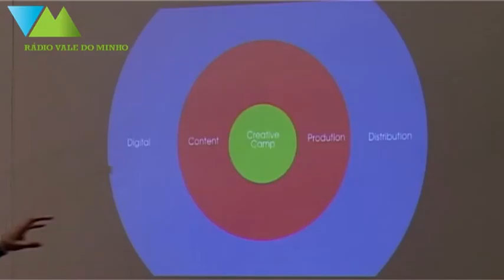Cerveira Creative Camp - Rádio Vale do Minho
Vila Nova de Cerveira vai receber, de 8 a 22 de Julho, um evento inédito em Portugal, no âmbito da criatividade. Chame-se "Cerveira Creative Camp" e resulta de uma parceria entre a Câmara Municipal, a Fundação Bienal de Cerveira e o Canal 180.

A apresentação pública deste projeto decorreu no Fórum Cultural da Vila das Artes.

Em breve será lançada uma campanha de divulgação, ao mesmo tempo que se iniciará o período de inscrição para os 120 jogos, com idades compreendias entre os 18 aos 25 anos.

Voz-off:
Fátima Pereira

Imagem/Edição
Andreia Barreiro
Alexandre Ferreira

Alunos do curso T. de Audiovisuais da EPRAMI-Escola Profissional do Alto Minho Interior